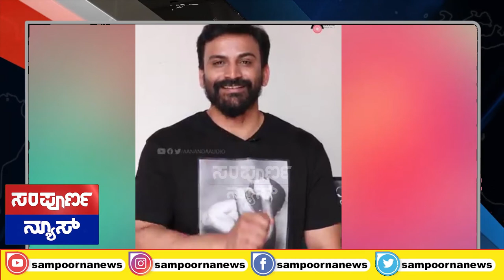Aanandaaudio's profile picture aanandaaudio AjithJayaraj Film Title Launch Today at 06:06:06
ನಮಸ್ಕಾರ ವೀಕ್ಷಕರೇ,
ಸಂಪೂರ್ಣ ನ್ಯೂಸ್ ಗೆ ಸ್ವಾಗತ.